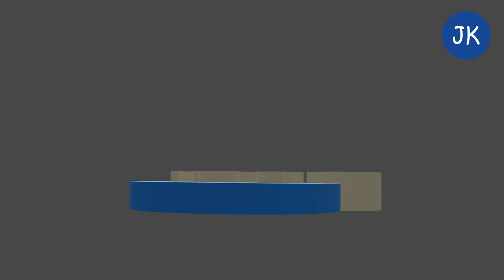Nirmalagiri College Union Inauguration Promo 2019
Nirmalagiri College union inauguration promo Graphical 2019
Made by JK creation
Nirmalagiri College
Koothuparamba